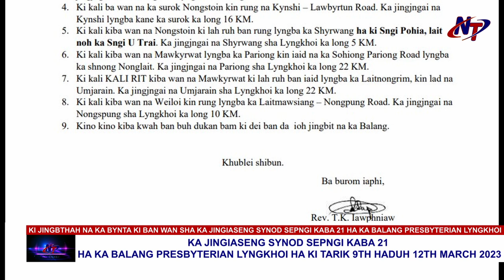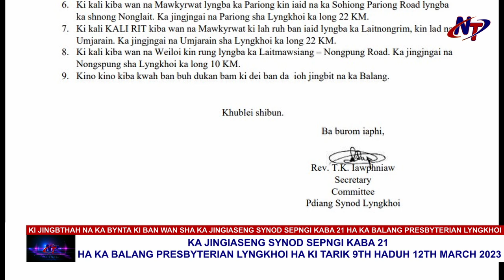KA JINGIASENG SYNOD SEPNGI KABA 21 HA BALANG PRESBYTERIAN LYNGKHOI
KI JINGBTHAH NA KA BYNTA KI BAN WAN SHA KA JINGIASENG SYNOD SEPNGI KABA 21 HA KA BALANG PRESBYTERIAN LYNGKHOI